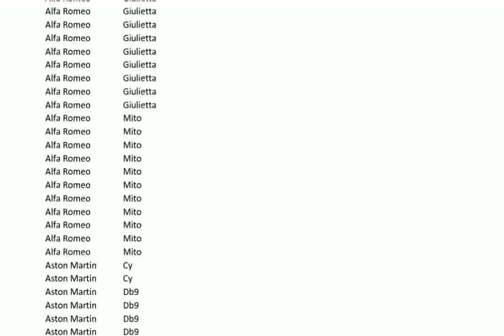Nissan Leaf hatchback Acenta 109PS New 2015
2013 nissan leaf hatchback
nissan leaf hatchback review
2011 nissan leaf sl hatchback